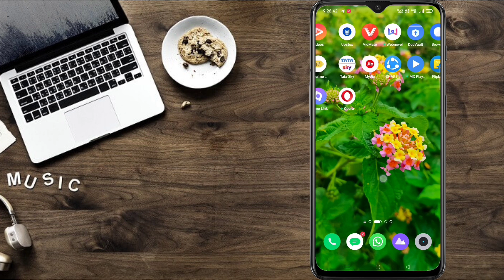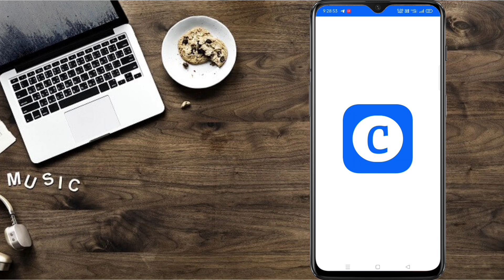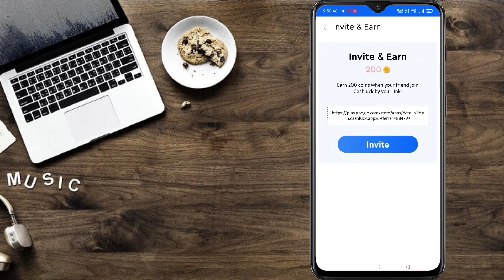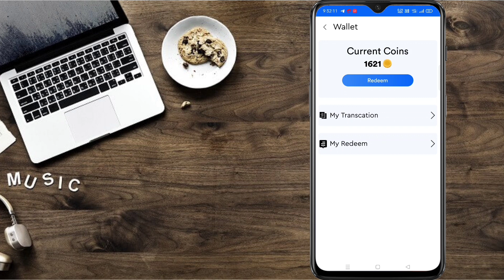Earn Money Online from Mobile in 2021 | Students Best Self Earning App in Telugu | How To Earn money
Refer Code :- 884799 ( Tap To Copy )

  🤝🤝🤝 Promotion / Business

How to Earn Money Online with No Investment in 2020 from Mobile. I will share How to Make Money Online with Best Earning Apps & Methods for your Android Smartphone. Online Earning is Very easy & a good way to earn some extra money doing part-time jobs in India from home. Ghar Baithe Online Paise Kaise Kamaye aur woh bhi ek Best Earning App Ke Sath Jaha Se aapko payment bhi milega. Agar Aap Bhi Ghar Baithe How to Earn Money Online with No Investment in 2021 from Mobile. Ghar Baithe Online Paise Kaise Kamaye aur woh bhi ek Best Online Earning App Ke Sath Jaha Se aapko payment bhi milega. Agar Aap Bhi Ghar Baithe Online Paisa Kamana Chahte Hai toh yeh video aapke liye important hai. I will share my Personal Experience one of the Trusted & Genuine Online Earning Mobile App which will help you to Make Money Online.
1. earn money in 2021
2. earn from mobile phone
3. how to earn online
4. earn money from home
5. how to earn online in hindi
6. earn from videos
7. ghar baithe paise kamaye
8. make money online
9. extra income online ideas
10. mobile se paise kaise kamaye
11. best earning apps 2021
12. How to earn money online
13. BEST EARNING APPS FOR ANDROID 2021
14. earning app paytm cash